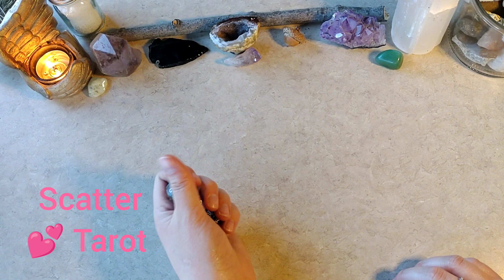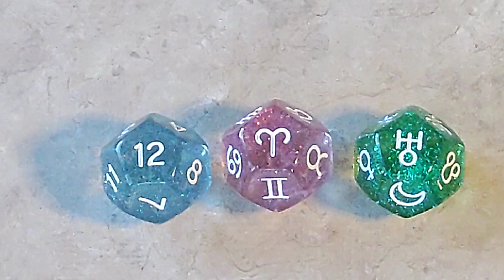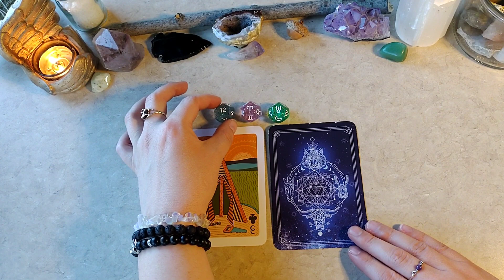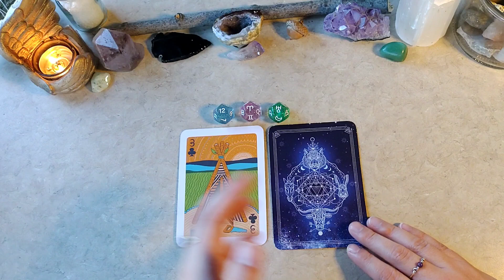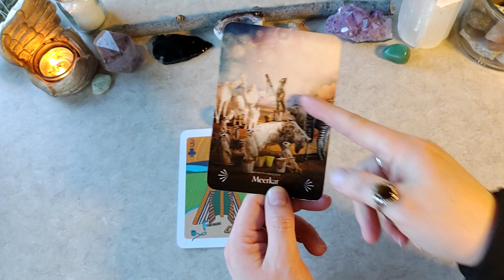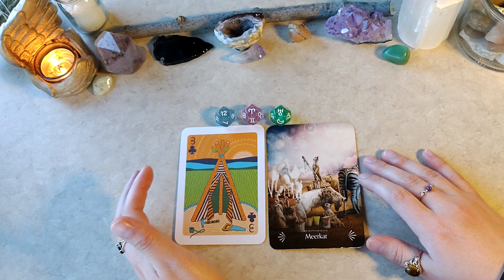Power Through It Daily Tarot Reading Daily Dice